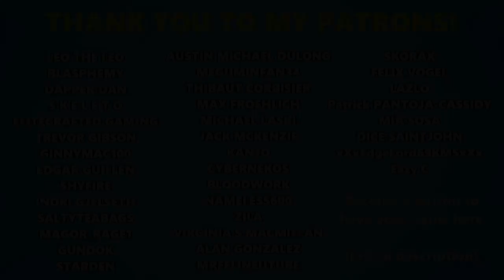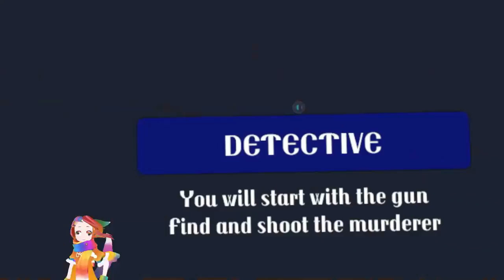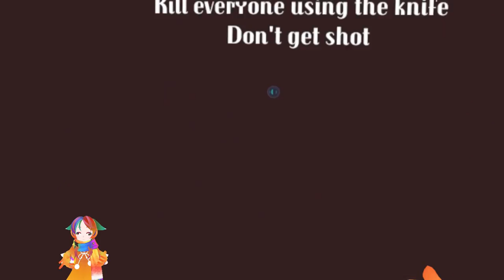[VRChat Murder] Watch a small Derp Loli go knife crazy!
A new game-mode in vrchat that pelts innocent bystanders against one secret murderer. You must work together to find who the killer is!